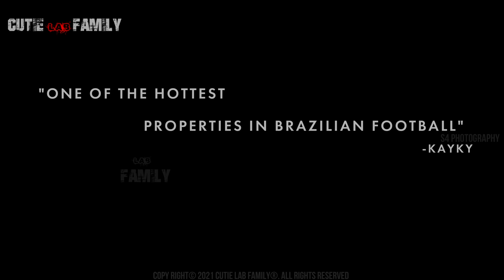കയ്ക്കിഎന്ന ബ്രസീലിയൻ മെസ്സി! KAYKY Story Malayalam| Lionel Messi Story Malayalam| Neymar Malayalam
ആരാണ് മാഞ്ചസ്റ്റർ സിറ്റി സൈൻ ചെയ്ത കയ്ക്കി?..ബ്രസീലിയൻ മെസ്സി എന്നും ഇടങ്കാലൻ നെയ്മർ എന്നും വിളിപ്പേരുള്ള കൈക്കിയെ അറിയുമോ ?Story about the upcoming football Entertainer. Get ready for "രോ മാഞ്ചിഫിക്കേഷൻ " .The story explained in Cinematic way with goose-bump moments  and intense BGM + Visuals .

Kayky Story Malayalam
kayky malayalam
Kayky chagas story Malayalam
Messi Story Malayalam
Cristiano Ronaldo Story Malayalam
Lionel Messi
Fc Barcelona
La liga
Neymar Story Malayalam
Kayky malayalam
Kayky chagas malayalam
kayky manchester city malayalam
Ronaldinho story malayalam
Ronaldo Nazario Story Malayalam
Roberto Carlos Story Malayalam
Lionel Messi Story Malayalam
Kayky skills malayalam
Ronaldo Story Malayalam
Neymarjr story malayalam
Messi Inspirational Story Malayalam
ronaldo Inspirational Story Malayalam
Messi status malayalam
Garrincha Story Malayalam
Brazil football player story malayalam
Manchester city story malayalam
Pep Guardiola Story Malayalam
Barcelona Story Malayalam
Brazil football fans story malayalam
Manchester United Malayalam
Ferguson Malayalam
Ronaldo Messi Malayalam
UCL Malayalam
Cristiano Ronaldo Real Madrid Story Vlog
Santiago Bernabue Malayalam Vlog
Real Madrid Story Malayalam
kaiki malayalam
kayki malayalam
Cutie Lab Family
Sharvy
Football Malayalam

Copyright @2021 Cutie Lab Family

 A lot thanks to Scott
Music Info,